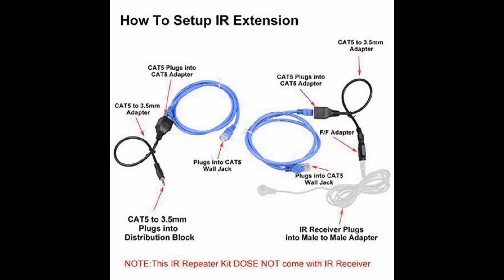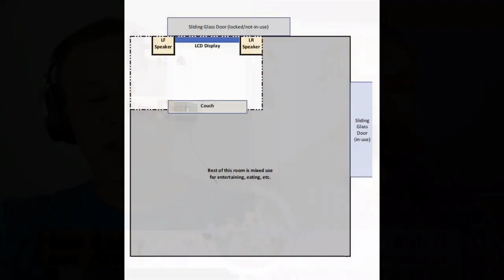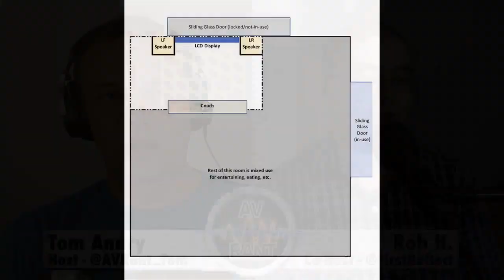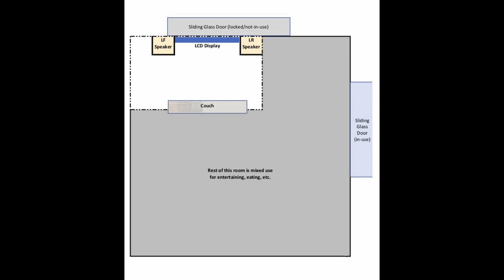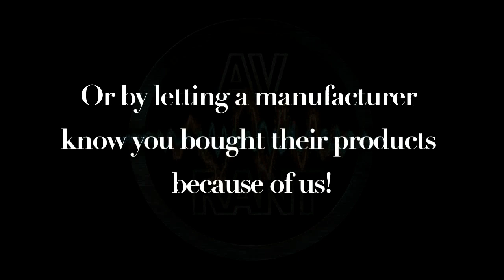AVRant Podcast #631.0 - Dual Subs (Streaming HDR & Atmos, QLED vs. OLED & more)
0:00:00 Our Listeners of the Week

In the news, Samsung won't be making any more Blu-ray or Ultra HD Blu-ray players. And Panasonic and Samsung showed off their full 2019 TV lineups.

The CEDIA Podcast posted an excellent episode with Dennis Erskine with many useful details about home theater soundproofing and construction. And Aaron C. helps us out with a reminder and correction that the Harmony Hub uses the smaller 2.5mm outputs for its mini IR blasters.

0:11:00 Nick B. gets more details about HDMI 2.1 and HDCP 2.3. Then we share our thoughts about Trademark Soundproofing's window covers.

0:20:30 Neil H. says the black bars on his side edge-lit Samsung with "Cinema Black" look about the same as his bottom edge-lit Q6FN. We explain why.

0:27:45 Brian R. asks if a dedicated CD player is worth it. We recommend the Sony X800 Ultra HD Blu-ray player.

0:33:34 Brandon N. asks for clarification about what "pressurizing" a room with bass really means. Then we mention CNET's How to Stream Dolby Atmos article while discussing which boxes and services support Atmos audio.

0:44:30 Jim T. has a friend who wants stereo speakers for around $800. We suggest either an SVS PB-1000 with a pair of HSU HB-1 MK2, or dual Dayton SUB-1200 with a pair of HSU HC-1 MK2 if he cares about more than one seat.

0:52:28 Christian A. keeps hearing he should get a second subwoofer. We explain why.

0:56:37 Josh wonders about a 75" QLED vs. a 65" OLED with gaming being a high priority, which prompts us to mention RTings' latest OLED burn-in test results. Then we discuss adding four in-ceiling speakers vs. two.

1:06:27 William J. found that activating HDMI-CEC fixed his lip sync issues with Amazon Prime Video, so perhaps that's worth a try. He's attempting to use CEC as intended, with nothing but his TV's remote, but we discuss why certain things still don't switch automatically.

1:12:30 Luke K. has good bass at his seat, but everywhere else in his room is bad, so we discuss the benefits of adding a second sub, and explain what Audyssey SubEQ HT would offer.

1:21:57 Brian F. asks about genuine 4K projectors vs. the JVC X790, so we mention AV Forums' DLA-NX7 First Look review. Then we explain why his Surrounds and overhead speakers are almost inaudible when he turns down his master volume.

1:29:37 Rob M. likes the sound quality of his Pantronics BackBeat Pro 2 headset, but not its microphone. He didn't see mic quality mentioned in the reviews he read, so we point to Tom's Guide and RTings as reviewers who mention mic quality.

1:31:19 Bill W. it starting over on the plans for his new house. The new theater is larger, so he wants to make sure the combo of an SVS PB-2000 & PC-2000 will still be sufficient.

1:33:21 Tap T. asks how to figure out how much Green Glue you'll need to construct soundproof walls, and whether to get the 28 oz tubes, or the 5 gallon bucket.

1:35:12 Bob can't get his NVidia Shield to output HDR from YouTube, which gets us talking about which devices support HDR and 5.1 audio from YouTube.

1:38:25 Rob M. wants to power two pairs of headphones, preferably loud and via Bluetooth, so we recommend the Creative Sound Blaster E5.